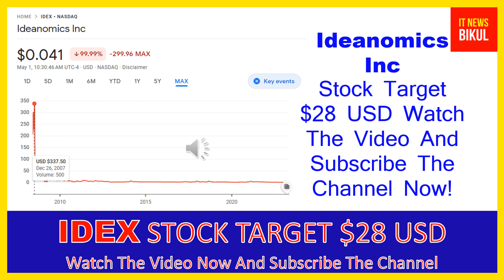IDEX Stock-Ideanomics Inc Stock Breaking News Today | IDEX Stock Price Prediction |IDEX Stock Target